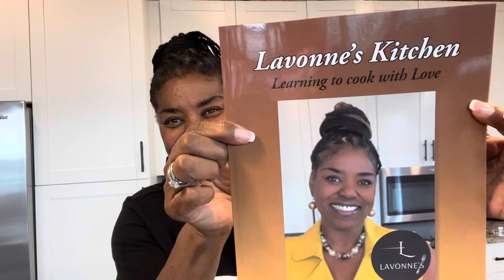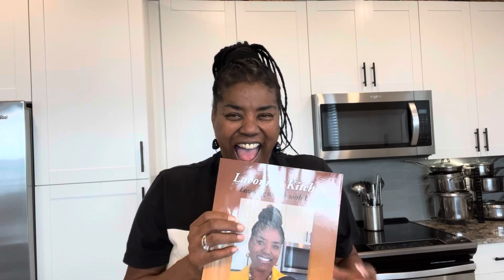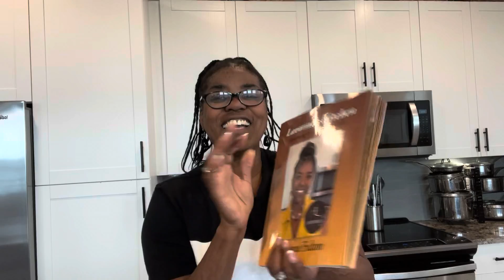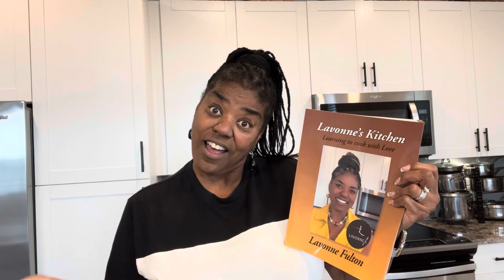She’s So Excited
Lavonne sees  printed opt of her new cookbook Lavonne’s Kitchen Learning to Cook with Love, for the first time. She is so excited about holding the paperback book.